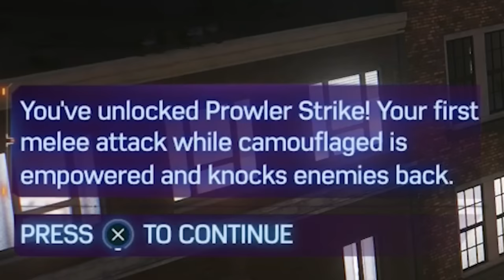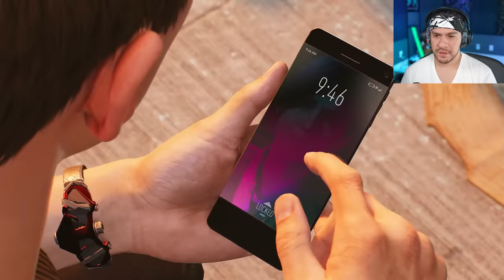EVIL Spider Man Attacks! - Spider Man 2 Like a Mexican [Part 6]